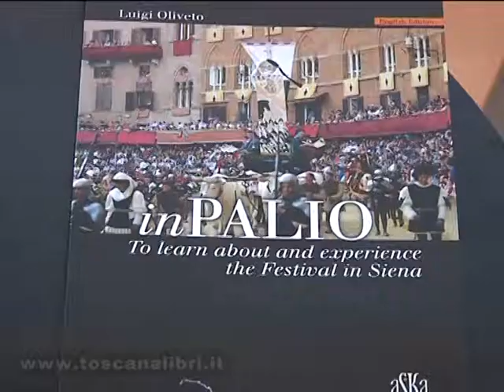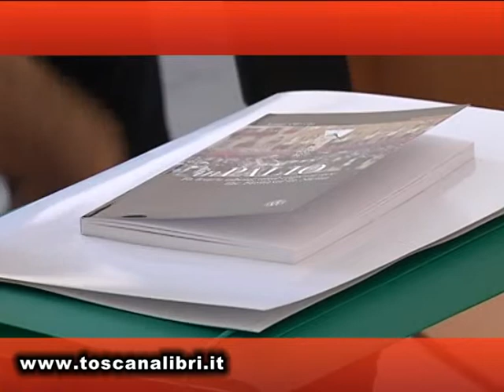Luigi Oliveto presenta "InPalio"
Presentato a Siena "InPalio", il volume scritto da Luigi Oliveto, edito da Aska anche in versione inglese. Un volume agile ma completo, ideato – come dice il sottotitolo – “per conoscere e vivere la Festa di Siena”, per entrare nell’universo di un evento, unico al mondo, sintesi e rappresentazione di una città intera, della sua storia e civiltà. Le pagine di Oliveto partono dalle origini della corsa, descrivono la formazione delle Contrade, per giungere alla spiegazione dei fatidici quattro giorni lungo i quali è cadenzata la Festa senese. Ma – ed è questa la novità per una pubblicazione che ha, appunto, le caratteristiche del compendio – guidano il lettore anche dentro i significati, i sentimenti, che tra poesia e antropologia sono riposti nel Palio. L’ultimo capitolo è peraltro un racconto tutto letterario della Festa, costruito attraverso i frammenti di celebri pagine che vanno da Vittorio Alfieri ad Andrea Camilleri, passando attraverso gli scritti di Pratolini, Palazzeschi, Landolfi, Montale, Fruttero & Lucentini, Luzi.